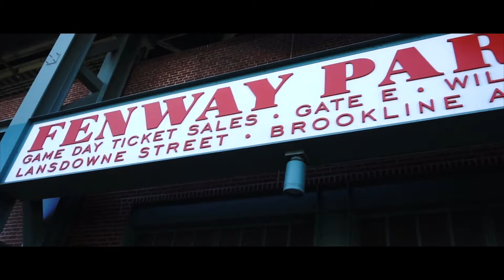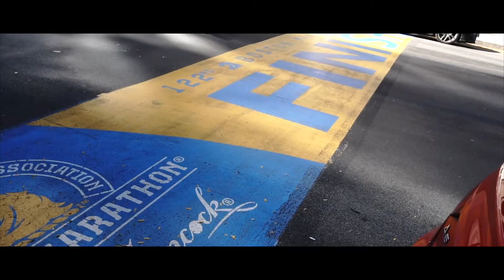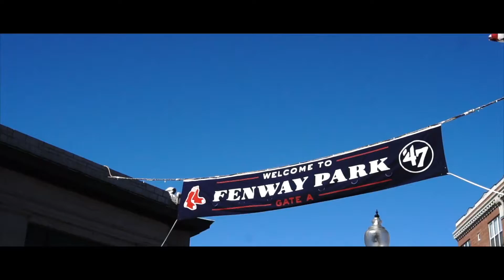The Identity of Boston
Project one for Introduction to Film Production. Shot in Boston MA on Sony a6300.